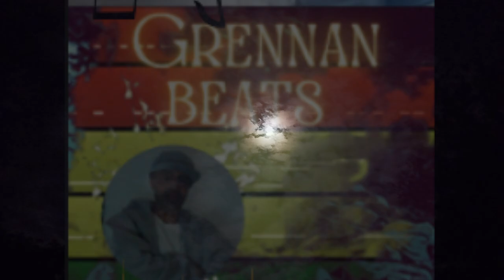2 Ska Hip-Hop (Rap Tracks) Feat. Josh & Chelsea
Josh & Chelsea Music 🎶   "2 Story RAP Tracks!"
(√)The Songs:
0:00 - "Spirits Up" RAP Feat. Josh & Chelsea
1:50 - "Survival Inspiration & Destiny" RAP Feat. Josh & Chelsea
Thanks for Listening!